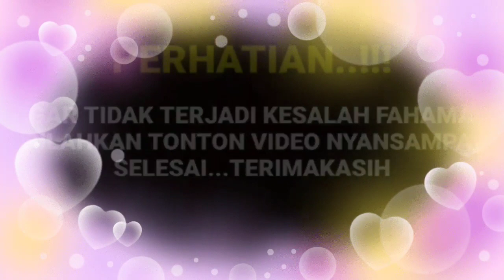Gegerr,ternyata ini alasan Amanda manopo go publik Poto sang suami dan cincin yang slalu menemani...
Kabar terbaru Seputar Artis Arya saloka dan Amanda Manopo.
__SEKIAN & TERIMAKASIH___